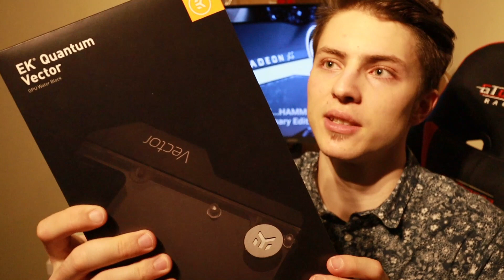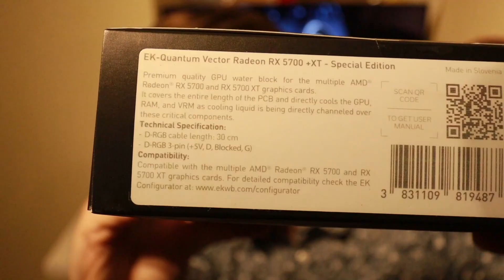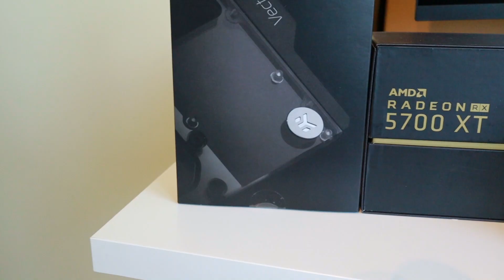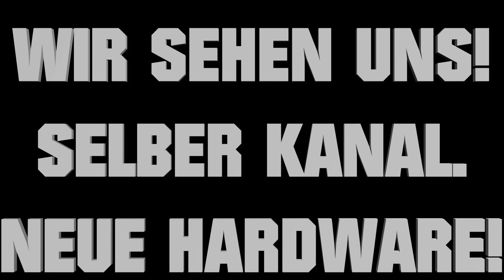GRAFIKKARTE mit Delle! Mein 2020 PC Build Log Part 2